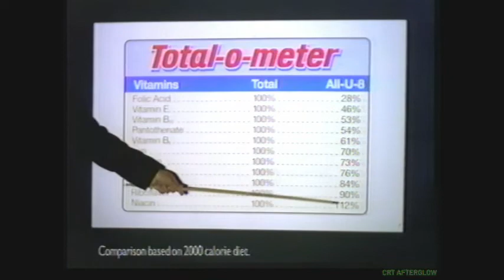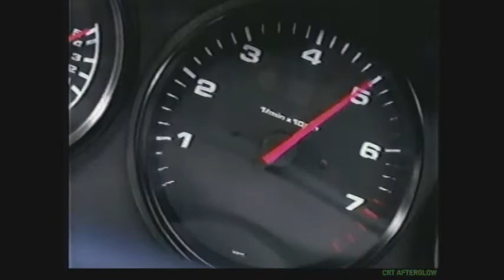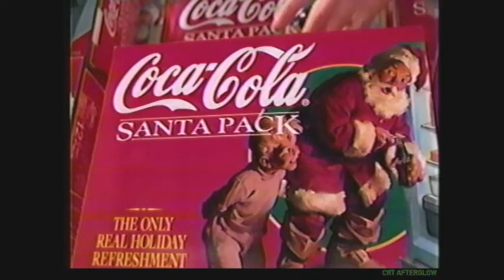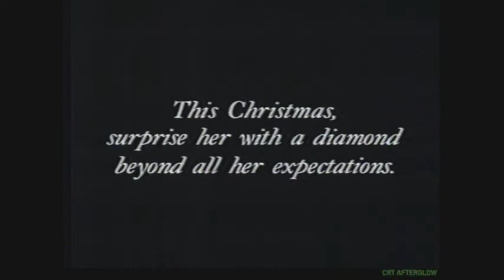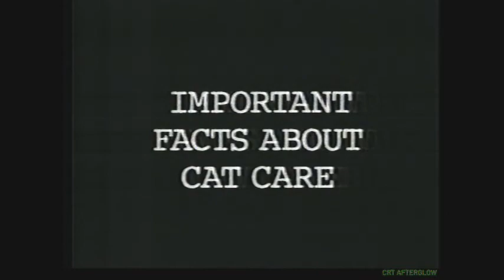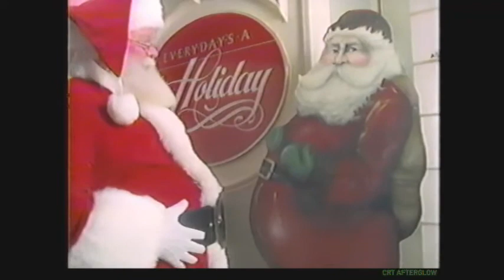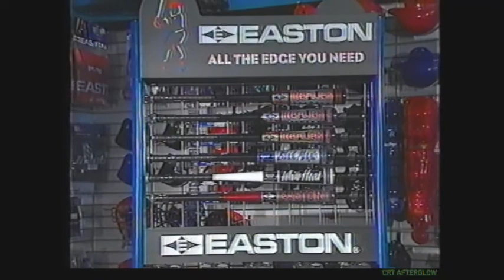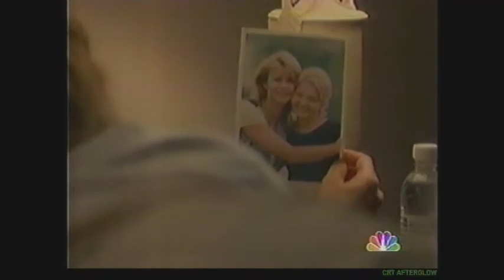November 1995 Commercials from NBC Movie of the Week (KSHB 41 Kansas City) Mighty Ducks